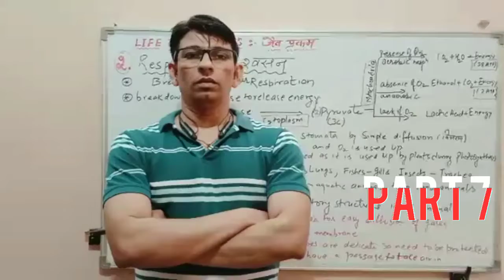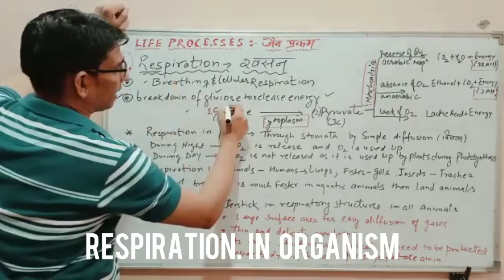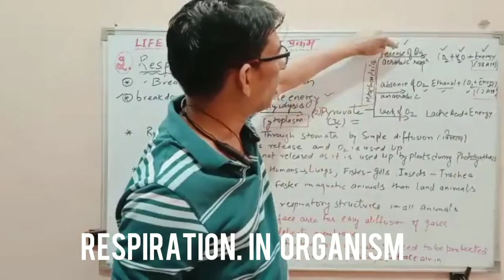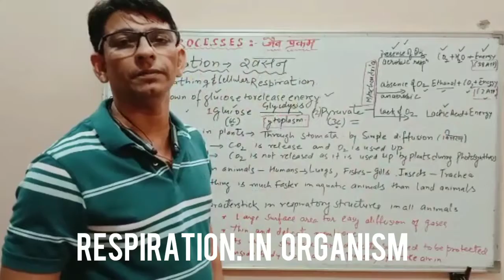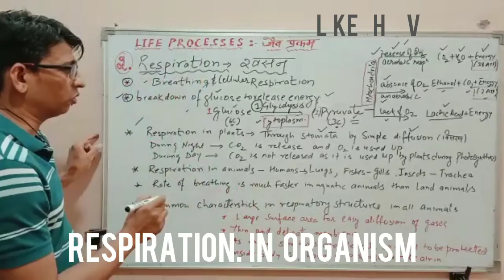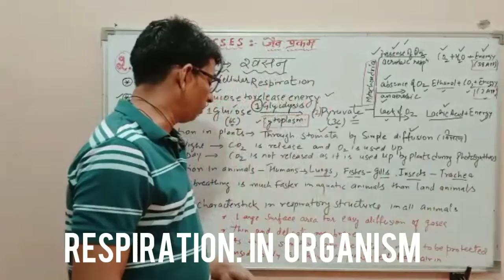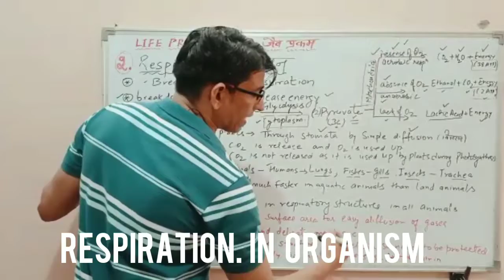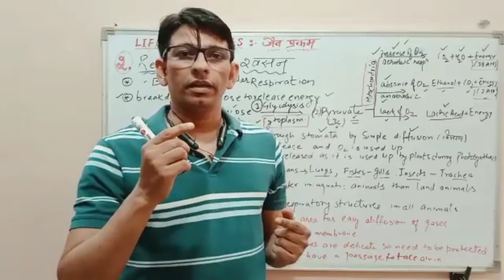CLASS 10 :- Life Processes respiration in organism by ( Ravi Shekher)